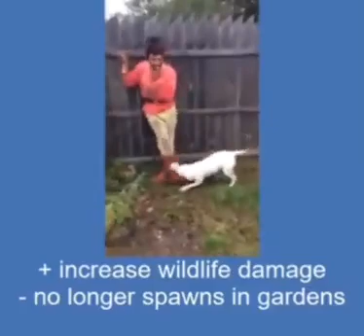earth devlog 2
finnaly fixed a lot of bugs